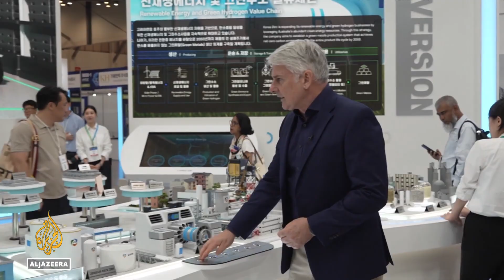Climate expo in South Korea: Event explores the use of artificial intelligence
The use of artificial intelligence to help solve the climate crisis is being explored at two big events in South Korea.
It's hosting an expo - alongside a meeting of energy ministers from Asia-Pacific Economic Cooperation nations, known as APEC.

Al Jazeera’s Jack Barton reports from Busan.